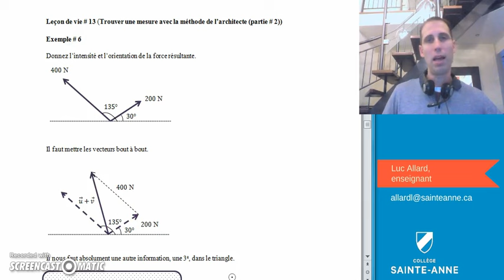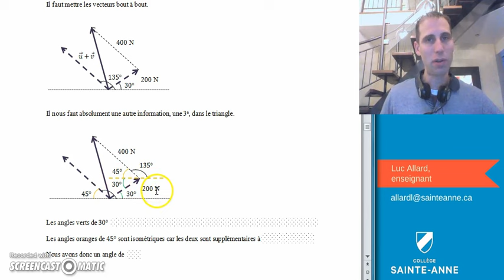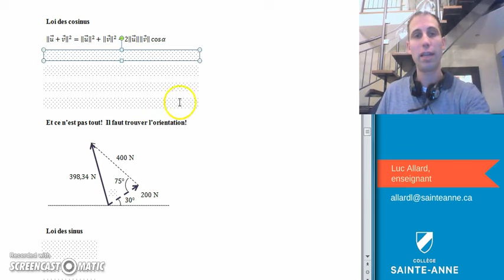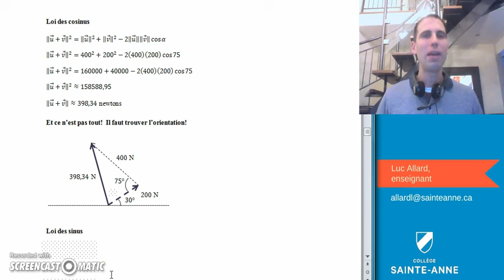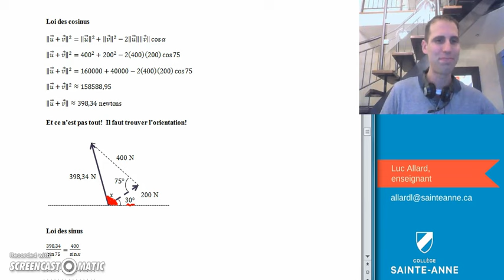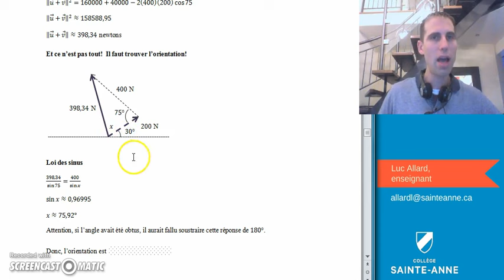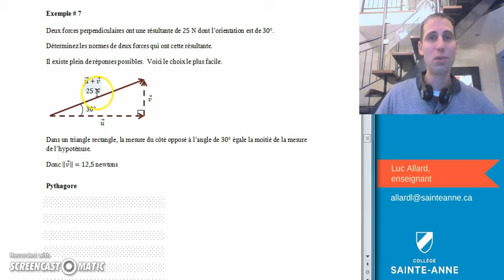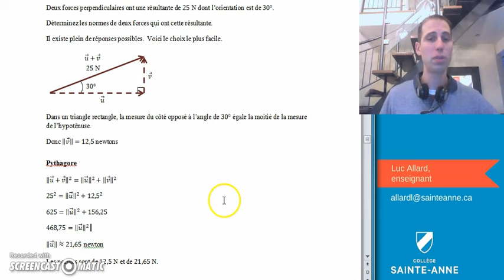SN5 vecteurs leçon # 13